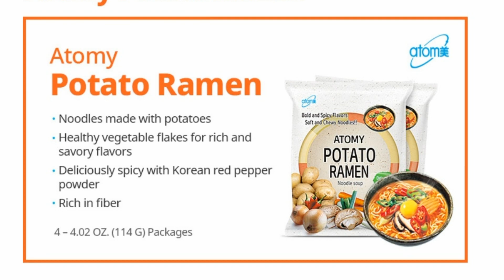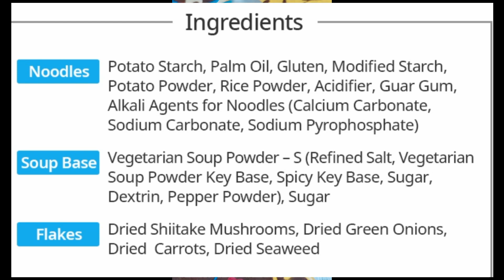Atomy pure vegetables noodles